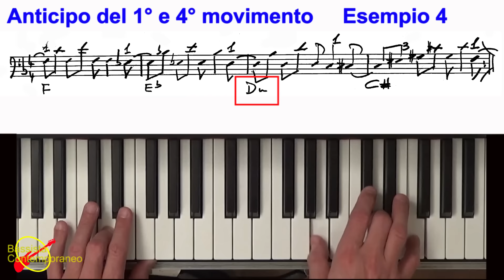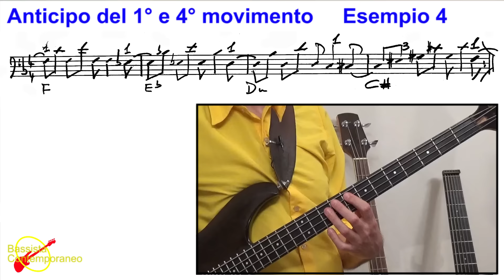Ritmiche per basso - Lezione 19f Bassista Contemporaneo Online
Alcune linee di basso per giocare con gli spostamenti di accento tipici della sincope. Oltre a essere utilissimi per l'agilità delle dita, questi esercizi ti permettono di sviluppare un GROOVE estremamente dinamico e coinvolgente, anche per chi ti ascolta.

Un altro tassello fondamentale per diventare un bassista SUPER. Impara questi PATTERN ritmici e suonali assieme a Tiziano!

Estratto della lezione 19 del corso Bassista Contemporaneo Online. Per eseguire questi esercizi ti servirà il libro cartaceo, vedi sotto come procurartelo.

- il sito dedicato al metodo Bassista Contemporaneo
- il sito della scuola per bassisti e contrabbassisti di Bologna

Bassista Contemporaneo Online è il PRIMO CORSO PROFESSIONALE per BASSO ELETTRICO completamente ONLINE, costruito sul libro Bassista Contemporaneo.

Anziché viaggiare disordinatamente tra centinaia di video e dvd, perdendo tempo con doppioni, materiali insulsi o concetti troppo difficili per il tuo livello, ecco qui il corso di basso elettrico “TUTTO IN UNO” super concentrato.

Un vero e proprio sistema organizzato in maniera molto precisa, che ti porta dalle basi ad un livello PROFESSIONALE…. stando comodamente a casa tua.

Sul metodo Bassista contemporaneo online NON PERDI TEMPO, impari solo quello che ti serve e senza fatica. Sarà come essere in aula direttamente con Tiziano Zanotti. Con un po’ di regolarità il gioco è fatto!

Nel corso trovi infatti OLTRE 300 VIDEO svolti secondo un ordine progressivo di difficoltà. Dal più semplice della lezione 1, al più complesso ed elaborato della parte finale della lezione 25.

Ogni video ti spiega l’argomento della lezione in maniera molto chiara e concreta, con IMMEDIATA APPLICAZIONE sul basso elettrico.

Tutti gli esercizi (per es. cantato, ritmica, linee di basso eccetera), sono realizzati in video e potrai suonarli assieme a me e RIPETERLI tutte le volte che vorrai.

Inoltre troverai vere e proprie SESSIONI DI MUSICA D’INSIEME per allenarti a una situazione reale di prove e concerti con la band. Ti basta togliere il canale del basso e suonare la tua parte assieme a batteria, chitarra o tastiera.

Una vera RIVOLUZIONE nell’insegnamento del basso elettrico!

COME FUNZIONA IL CORSO ONLINE?
1. Ti procuri il LIBRO Bassista Contemporaneo 1 (dal sito
2. Ti iscrivi al ciclo di lezioni nel sito dedicato al corso
3. Segui ogni video 2/3 volte ciascuno, usando il basso e copiando il più possibile da Tiziano
4. Dedica 3 ore a settimana allo studio (mezz’ora al giorno è il top)
5. Ogni 5 lezioni finite chiedi il test di auto valutazione e passa al ciclo successivo Lezioni 6-10 (e così via)

La maggior parte dei corsi e tutorial ti insegnano a suonare i pezzi di musica copiando le linee del tuo bassista preferito. Il Bassista Contemporaneo ti fa diventare PADRONE della musica in modo completo: puoi applicare i concetti che impari a un numero infinito di brani, crearne tu di nuovi, o improvvisare all'istante sia linee di basso che assoli.

E impari anche se non vuoi: ogni concetto è ripetuto in tanti modi diversi, e sempre collegato agli altri concetti. Non puoi non imparare... è proprio matematico!

Con questo kit “Libro + Videolezioni” hai a portata di mano il metodo definitivo per scoprire TUTTI I SEGRETI del basso elettrico. Senza spostarti di un metro da casa.

Per tutte le INFORMAZIONI clicca nella pagina del corso che trovi qui sotto: